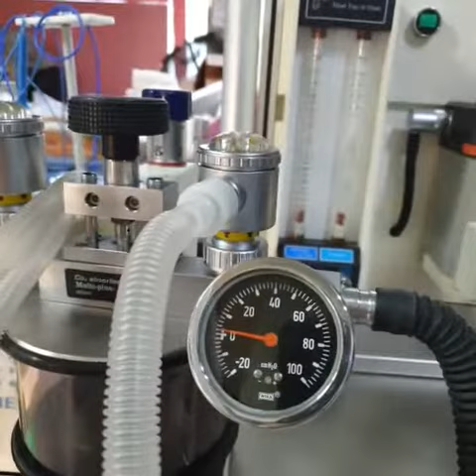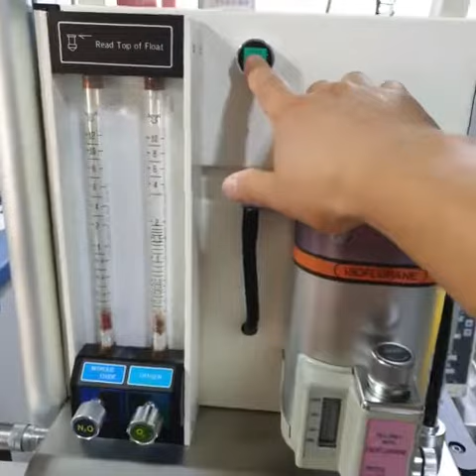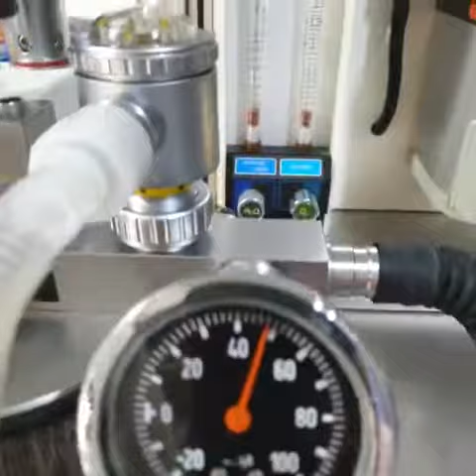ROYAL MULTI PLUS anesthesia machine